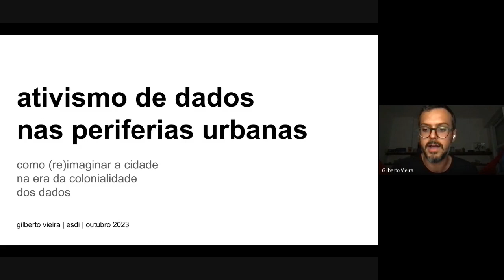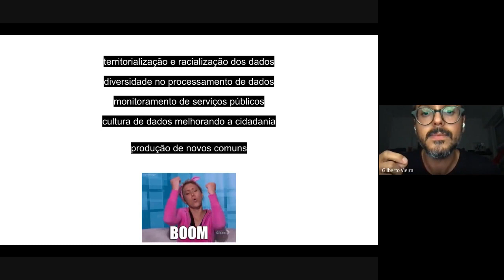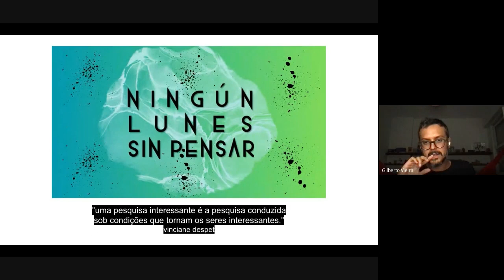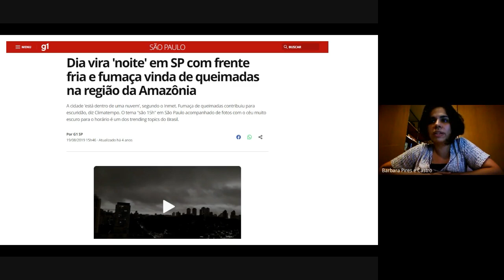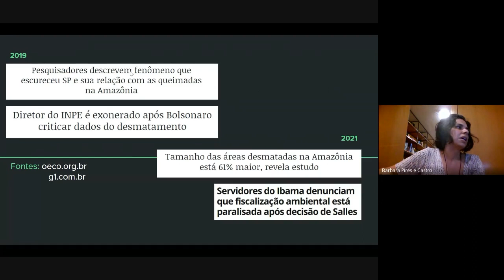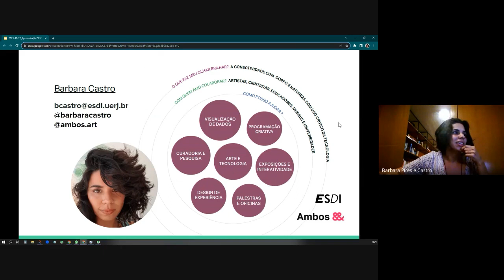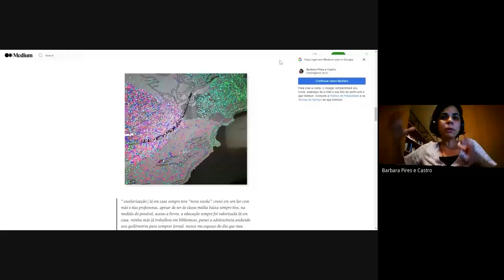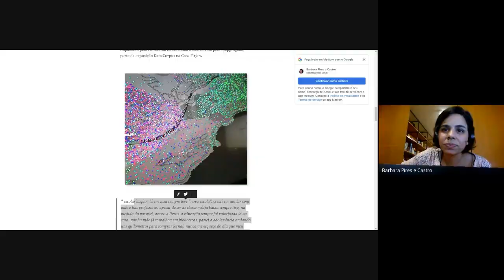Design, Tecnicidades & Sensibilidades | 1° Simpósio (Des)conversas Design & Educação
O 1°  Simpósio - (Des)conversas Design & Educação Práticas Cotidianas tem a intenção de promover discussões sobre os desafios do dia a dia na educação em três encontros online.

★ Mesa 1 | Design, Tecnicidades e Sensibilidades com Barbara Castro e Gilberto Vieira.

O projeto de pesquisa Tecnicidades e sensibilidades no ensino em design investiga como uma educação emancipatória pode ser facilitada por iniciativas do processo de ensino-aprendizado mediadas por tecnologias digitais. Ações do projeto de extensão Pé na Rua e algumas disciplinas da pós-graduação da ESDI centram seu olhar em questões que emergem do uso de tecnologias digitais e reflexões advindas dessas práticas.

A partir de ações mediadas tecnologicamente, nossas discussões perpassam as noções de produção de subjetividade, afetividade, apropriação de componentes subjetivos, identidade, produção de conhecimento, ações extensionistas, resistências, assim como valores e crenças do campo do design e áreas afins. Desconfiamos que, para além do caráter utilitário comumente associado às tecnologias digitais, as mesmas são dotadas de um caráter virtual de criação de mundos. As tecnologias de informação e comunicação parecem promover novos modos de percepção, criam novas linguagens e novas sensibilidades, estabelecendo desta forma um novo modo de relação de processos simbólicos.

Mediado por Bárbara Necyk.

★ Convidados

Barbara Castro | Professora ESDI/UERJ

Doutora em Artes Visuais na UFRJ, mesma instituição em que defendeu seu mestrado em co-orientação com o IMPA. Tem atuação teórico-prática em arte, tecnologia e visualização de dados. Co-fundadora e diretora de criação do estúdio Ambos&&, que une design, arte e tecnologia para projetos culturais e educativos. Atua no design de exposições e instalações interativas, com projetos presente em várias instituições no Brasil.

Gilberto Vieira | Diretor-executivo @data_labe

É mestre em Cultura e Territorialidades (UFF), doutorando em Gestão Urbana (PUCPR) e pesquisa a centralidade das periferias urbanas na era da colonialidade dos dados. Co-fundador do data_labe, uma organização que levanta e divulga dados de forma cidadã e participativa sobre favelas e periferias brasileiras. É também pesquisador associado do Jararaca, um grupo de pesquisa em tecnopolíticas urbanas. Gilberto é gestor e produtor de ações e organizações coletivas desde 2008.

Nos siga no instagram: @deseducalab